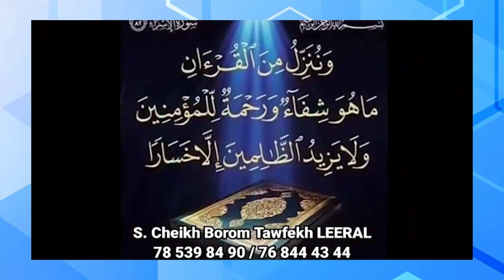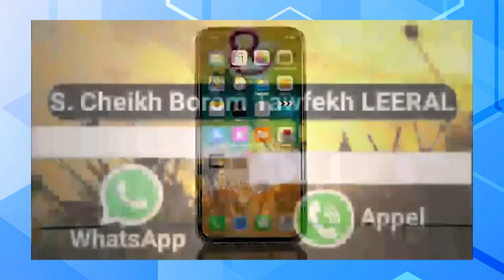Djamil Seck ‘’Je suis candidat à la mairie de Grand Yoff, je suis clean mais j’attends des…’’